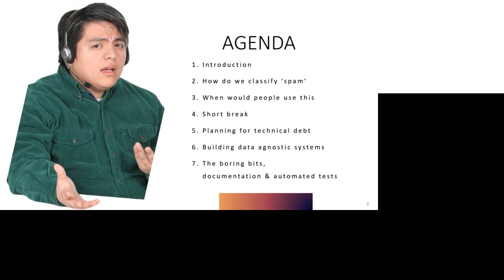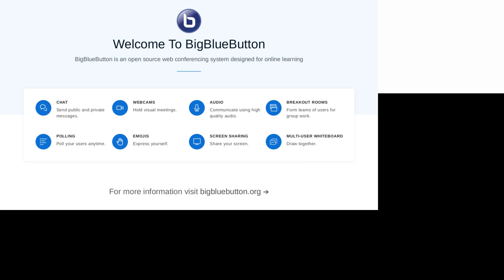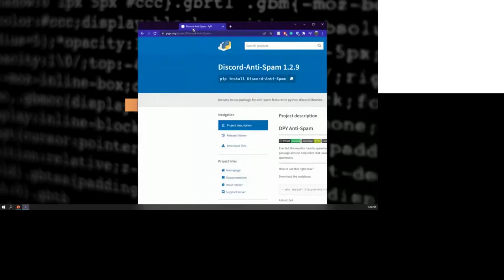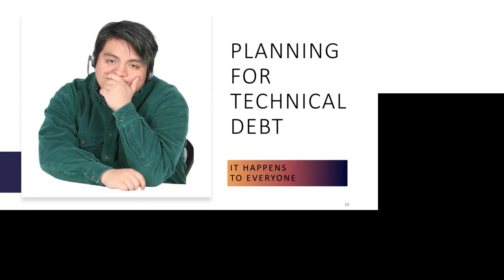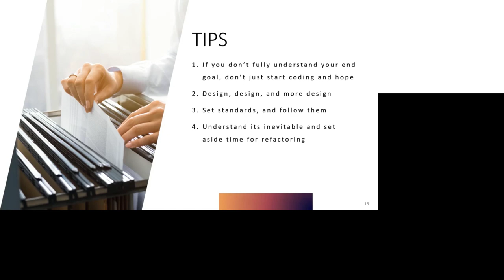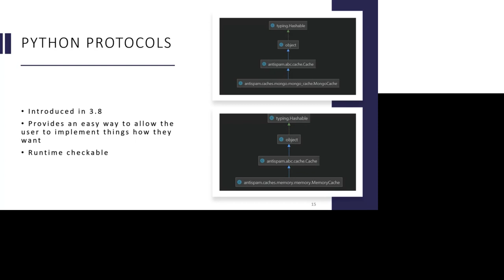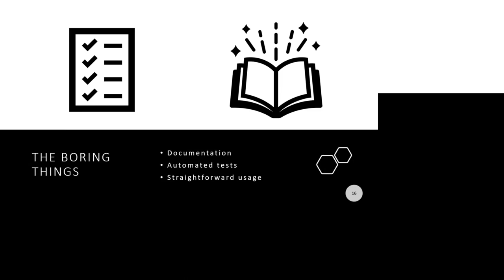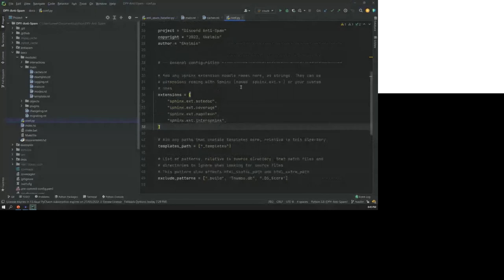Hamilton 2022/03/14: Combatting spam in online forums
Combating spam in online forums is an ever-changing landscape. Can we design a system that can handle anything thrown at it? Ethan McKee-Harris spent nearly 18 months programming a package around this very idea and has a few things he would like to discuss. These range from actually solving the problem at hand, as well as ideas like software design, testing, and optimization.